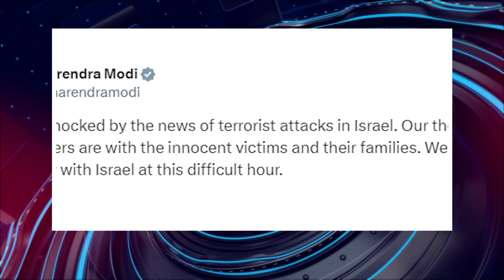பொதிகை இரவு 8 மணி எக்ஸ்பிரஸ் செய்திகள் [7.10.2023] PodhigaiTamilNews பொதிகைச் செய்திகள்